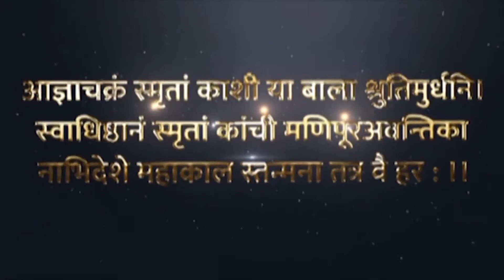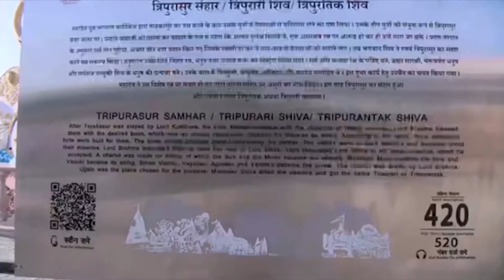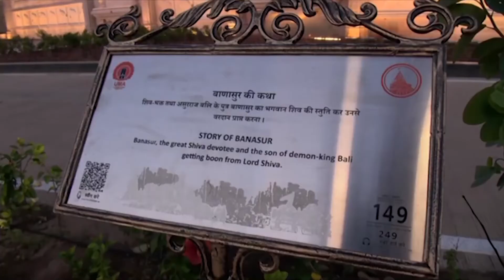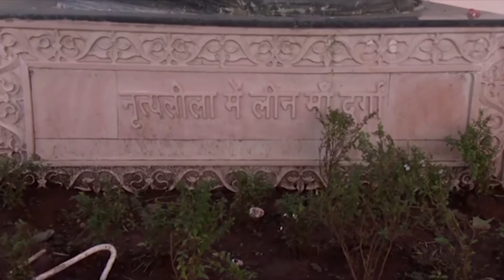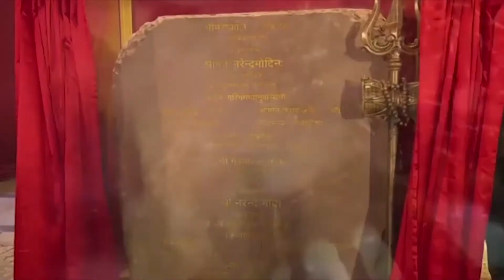DD NEWS JAMMU MAHAKAL LOK UJJAIN ( DOGRI VERSION)